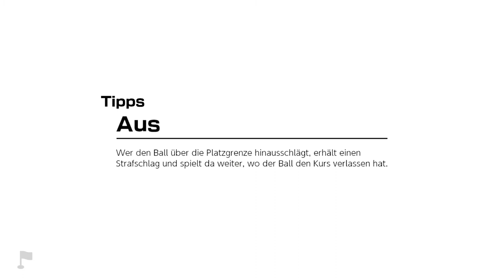Mario Golf: Super Rush - Golf-Abenteuer - Schroffstein - Crossroute-Golf Qualifikation (Bronze)